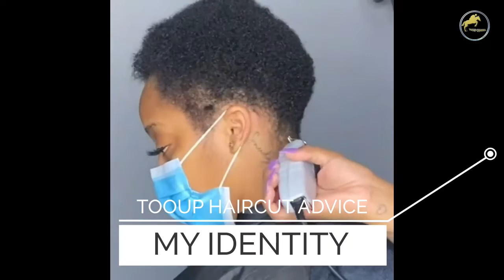African identity black Women AFRO Curl Short Hairstyles that was hidden in 40000 years ago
Afro Kinky Curly Wigs Brazilian Hair Wigs Short Human Hair Wigs Short Brazilian Pixie Wigs Hairstyle 100% Human Hair Wigs Full Machine Made Pixie Cut Wigs For Black Women ( Natural Color)
• 100% Brazilian virgin human hair wig, softness, and smoothness, shedding and tangle free
• Designed by a professional hair stylist, can be restyled by yourself easily, you can restyle the wig and bleach any color. The bangs and hair length can be DIY trimmed to meet your different needs